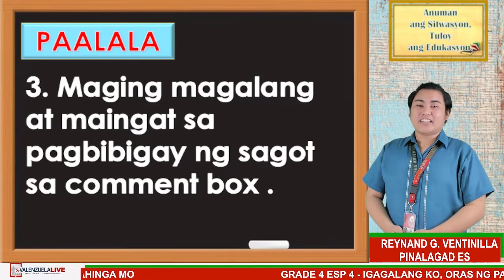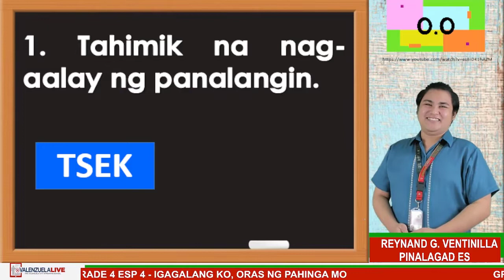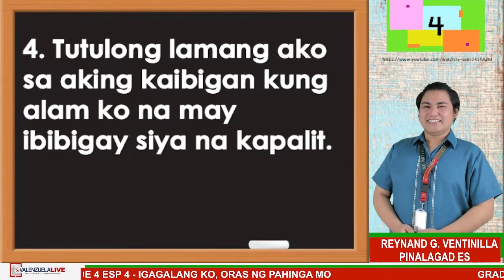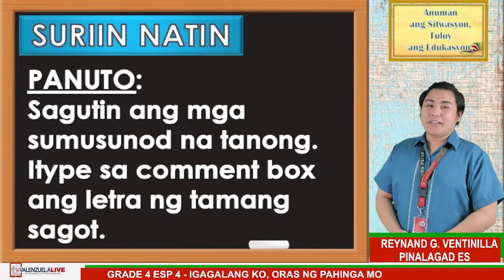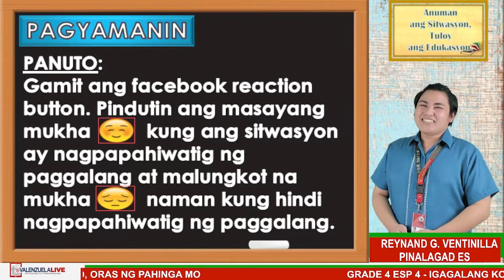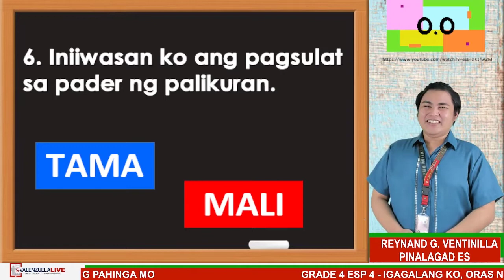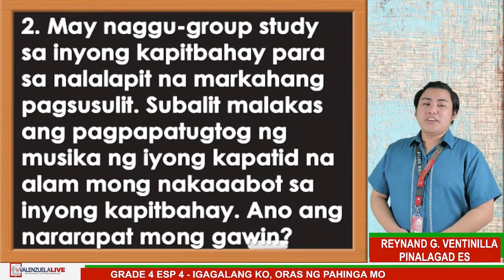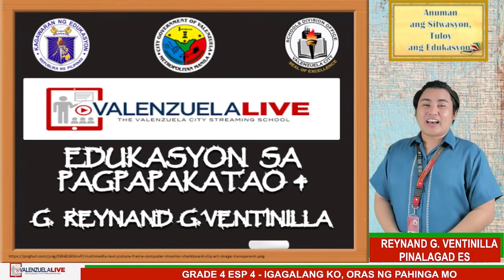GRADE 4 ESP Q2 WEEK 6 - IGAGALANG KO, ORAS NG PAHINGA MO